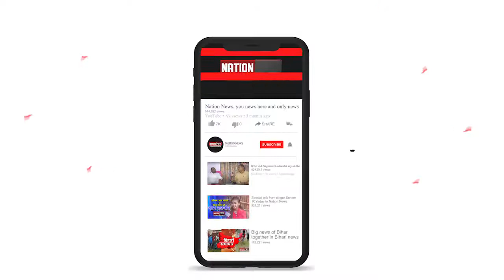पदभार ग्रहण करते ही मंत्री मुकेश सहनी ने किया प्रेस कॉन्फ्रेंस, जानिए क्या कुछ कहा...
nationnews nationreview latestnews vidhansabhaspeaker MUKESHSAHNI mahagathbandhan bjp jdu VIDHAYAK VIDHANSABHA tejaswiyadav jahanabad munger jamui railways rohtas chhathpuja topnews breakingnews latestbiharnews latestupdate biharelection2020 biharassembalyelection biharchunav2020 biharvidhansabhachunav2020 biharpolitics biharpoliticalnews biharpoliticsupdate biharlatestnews jamui pmmodi Biharnews jamuinewsupdate biharnewsupdate livecities news4nation thelivetv theltv aajtak news18india newstoday newstomorrow bihar indianewsupdate ABPlive Republicbharat sushantsinghrajput bhagalpurnewsupdate jahanabadnewsupdate jhajhaVidhansabhaVidhnsabhaपदभार ग्रहण करते ही मंत्री मुकेश सहनी ने किया प्रेस कॉन्फ्रेंस, जानिए क्या कुछ कहा...
nationnews nationreview latestnews vidhansabhaspeaker MUKESHSAHNI mahagathbandhan bjp jdu VIDHAYAK VIDHANSABHA tejaswiyadav jahanabad munger jamui railways rohtas chhathpuja topnews breakingnews latestbiharnews latestupdate biharelection2020 पदभार ग्रहण करते ही मंत्री मुकेश सहनी ने किया प्रेस कॉन्फ्रेंस, जानिए क्या कुछ कहा...
nationnews nationreview latestnews vidhansabhaspeaker MUKESHSAHNI mahagathbandhan bjp jdu VIDHAYAK VIDHANSABHA tejaswiyadav jahanabad munger jamui railways rohtas chhathpuja topnews breakingnews latestbiharnews latestupdate biharelection2020 biharassembalyelection biharchunav2020 biharvidhansabhachunav2020 biharpolitics biharpoliticalnews biharpoliticsupdate biharlatestnews jamui pmmodi Biharnews jamuinewsupdate biharnewsupdate livecities news4nation thelivetv theltv aajtak news18india newstoday newstomorrow bihar indianewsupdate ABPlive Republicbharat sushantsinghrajput bhagalpurnewsupdate jahanabadnewsupdate jhajhaVidhansabhaVidhnsabhaग्रहण करते ही मंत्री मुकेश सहनी ने किया प्रेस कॉन्फ्रेंस, जानिए क्या कुछ कहा...
nationnews nationreview latestnews vidhansabhaspeaker MUKESHSAHNI mahagathbandhan bjp jdu VIDHAYAK VIDHANSABHA tejaswiyadav jahanabad munger jamui railways rohtas chhathpuja topnews breakingnews latestbiharnews latestupdate biharelection2020 biharassembalyelection biharchunav2020 biharvidhansabhachunav2020 biharpolitics biharpoliticalnews biharpoliticsupdate biharlatestnews jamui pmmodi Biharnews jamuinewsupdate biharnewsupdate livecities news4nation thelivetv theltv aajtak news18india newstoday newstomorrow bihar indianewsupdate ABPlive Republicbharat sushantsinghrajput bhagalpurnewsupdate jahanabadnewsupdate jhajhaVidhansabhaVidhnsabhabiharassembalyelection biharchunav2020 biharvidhansabhachunav2020 biharpolitics biharpoliticalnews biharpoliticsupdate biharlatestnews jamui pmmodi Biharnews jamuinewsupdate biharnewsupdate livecities news4nation thelivetv theltv aajtak news18india newstoday newstomorrow bihar indianewsupdate ABPlive Republicbharat sushantsinghrajput bhagalpurnewsupdate jahanabadnewsupdate jhajhaVidhansabhaVidhnsabhaपदभार ग्रहण करते ही मंत्री मुकेश सहनी ने किया प्रेस कॉन्फ्रेंस, जानिए क्या कुछ कहा...